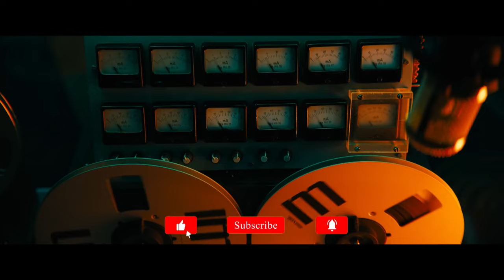John Wick: Chapter 4 - Movie Review | Toolkit Movie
Movie Description: Dia takes three years to confess her feelings to Rohith but after a terrible accident, she is told he does not survive. Later, when she starts seeing Adi, she finds out that Rohith is still alive.

Channel Description: In this channel you can enjoy any types of videos of entertainment world. Like news, review, suggestions, explanation, breakdown of movie and series in Bangla. Hope you will love and support your videos and this channel.